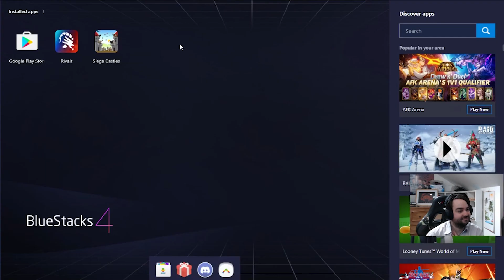C&C Rivals: Jade Boom Booms!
Many boom booms for jade!